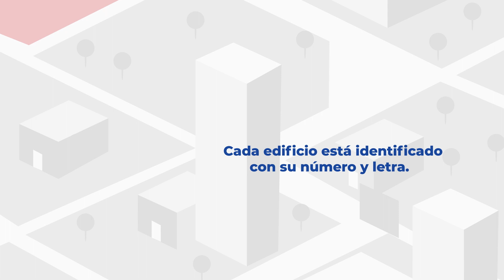Mapa Unison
En este regreso a clases, te damos un tip para que ubiques los edificios donde llevarás clases.